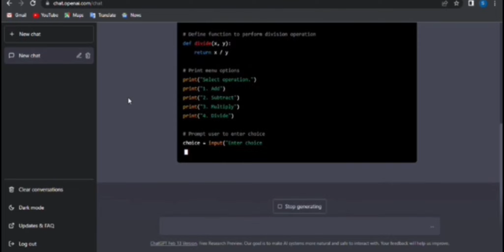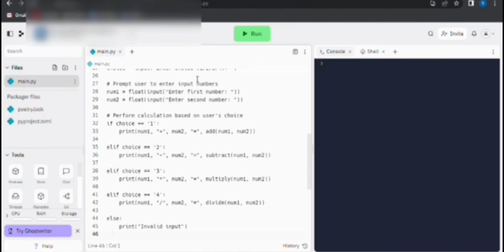How to Build a Calculator in Python with Chat GPT:Mastering the Basics!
In this video we'll be learning how to create a simple calculator in python using Chat GPT.